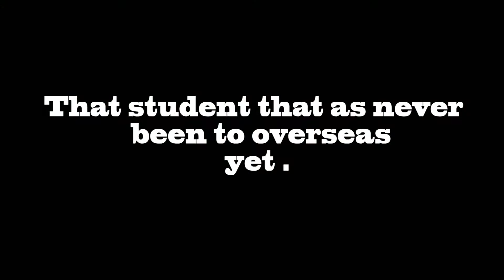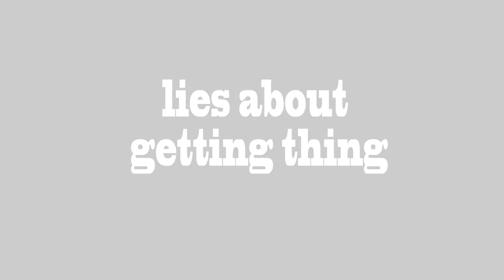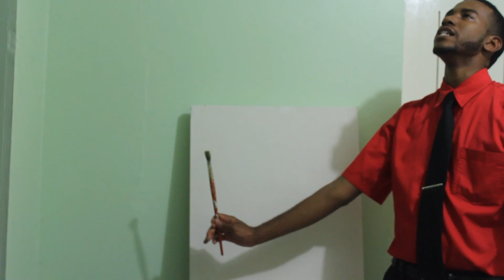That student that always lie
"That student that always a lie "
You remember that student in high school that always find all type of excuse for not doing assignment or taking materials to clss